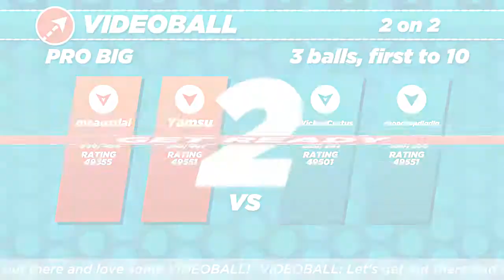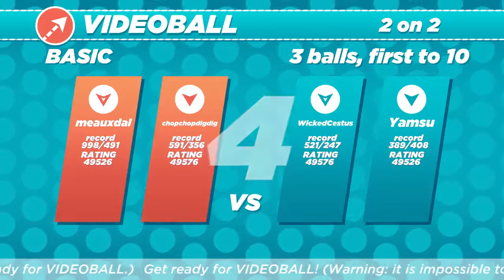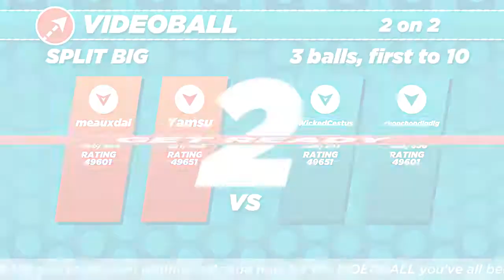VIDEOBALL 2018 03 10 0155 03 (Online Plus)